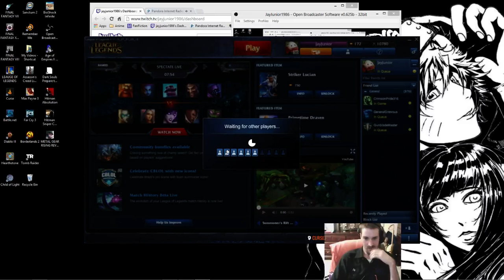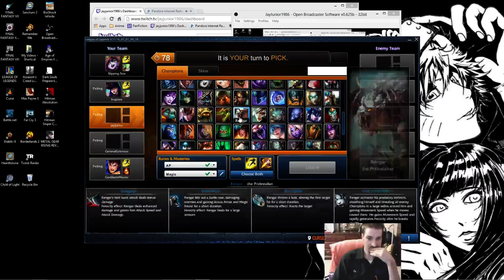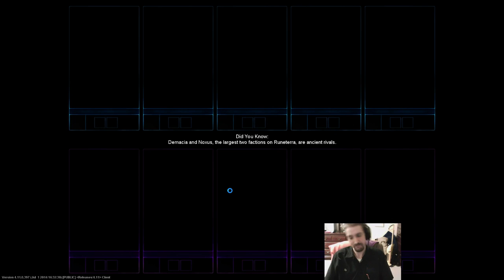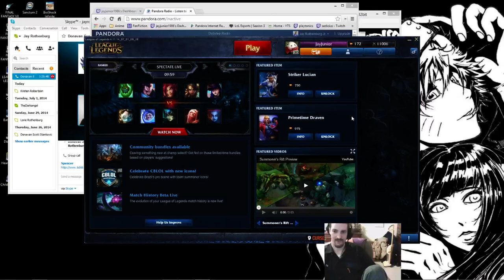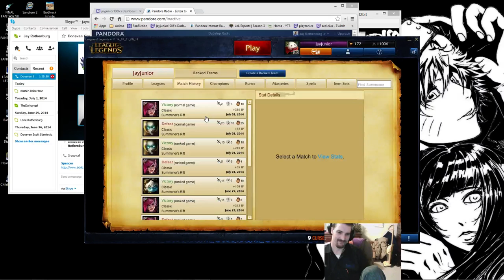5 man vi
Scott, Spencer, Me and two new people